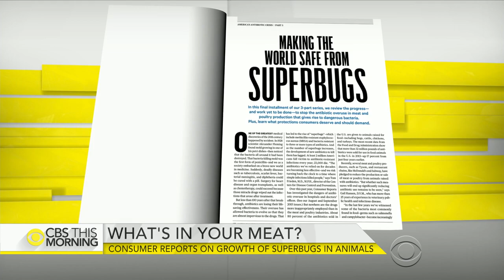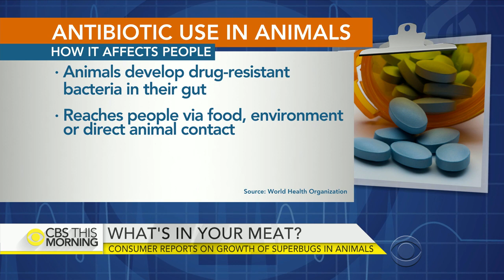Growth of superbugs in food with antibiotic overuse in animals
Consumer Reports spent three years examining the risks from routinely feeding animals drugs. At least two million Americans get antibiotic-resistant infections each year with 23,000 deaths. Urvashi Rangan, Consumer Reports' director of consumer safety and sustainability, joins “CBS This Morning” to discuss the findings and what you can do to protect your family.